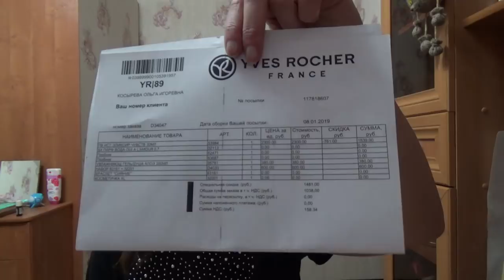YVES ROCHER - SO ELIXIR BOIS SENSUEL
Если хотите мне что-то прислать или написать письмо:
152616, Ярославская обл, г. Углич,  Косырева Ольга Игоревна, до востребования ;-)